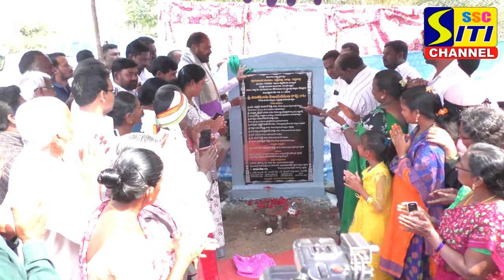పెద్దపల్లి పట్టణాభివృద్ధికి ప్రణాళిక బద్ధంగా చర్యలు...